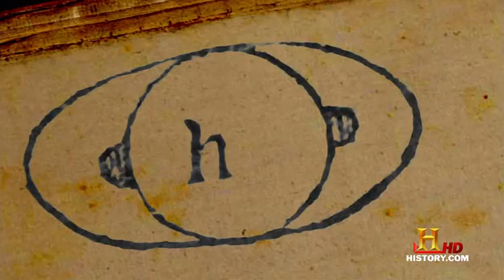The Universe - The Hunt for Ringed Planets Part 2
They are breathtaking, lethal and a constant source of surprise. The stunning rings of Saturn have mesmerized countless scientists over the centuries. With particles the size of a house shooting at 53,000 miles per hour around the planet, any spacecraft passing through would meet an instant and catastrophic end. Inside the rings is like a NASCAR race--with bumping, jostling and frequent collisions that can cause a massive spin-out. Lesser known are the other planets that have rings--Uranus, Jupiter, Neptune, possibly Pluto and Mars. Even Earth has a ring. Comprised of some 200 satellites in a geosynchronous orbit, it is the only known man-made ring in the universe. But the most remarkable thing about rings is that they contain the story of the birth of our solar system, and entire distant galaxies. Rings are more than a wonder of the universe--they reveal the secrets of our own origins.